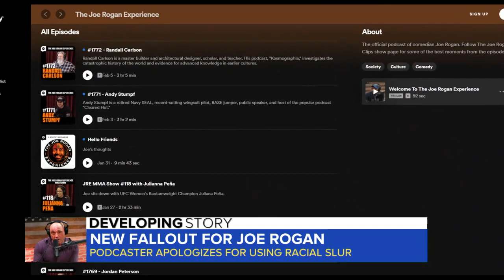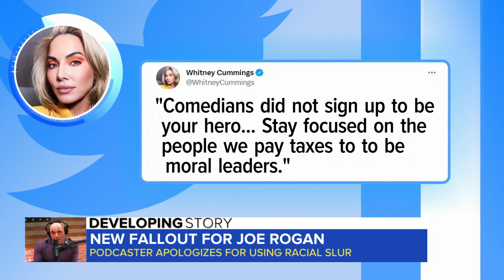New fallout for Joe Rogan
The podcasting star is now apologizing for a recently surfaced video showing him repeatedly using a racial slur. ABC News' Rhiannon Ally has more.